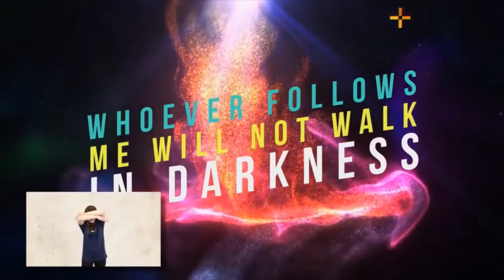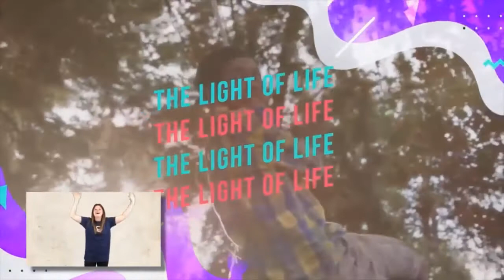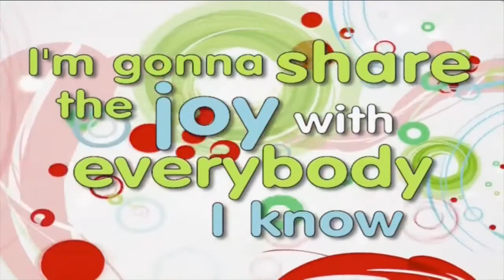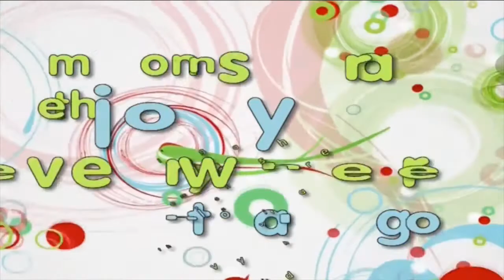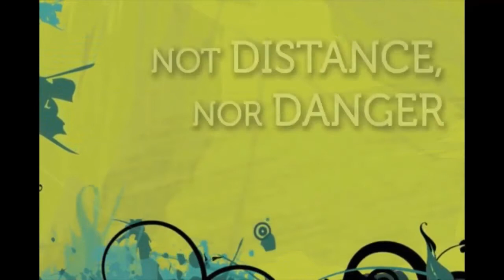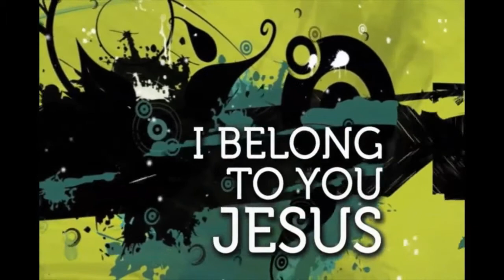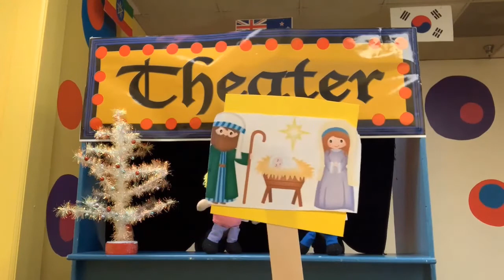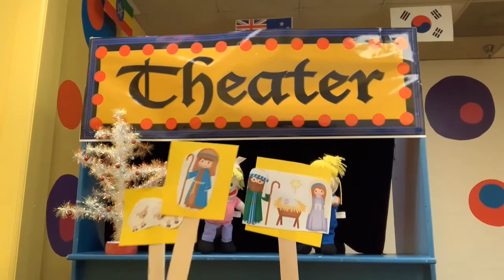His Kids 12 20 20